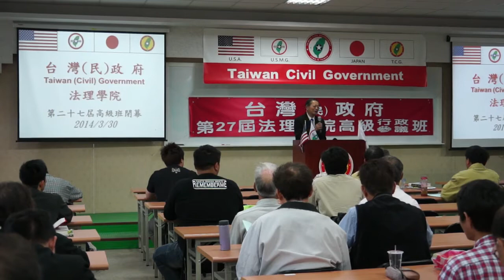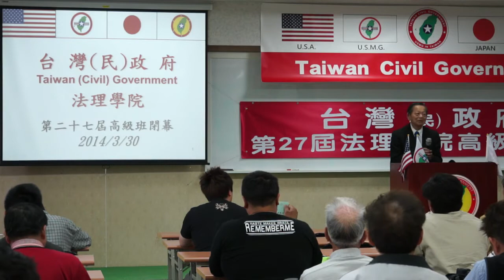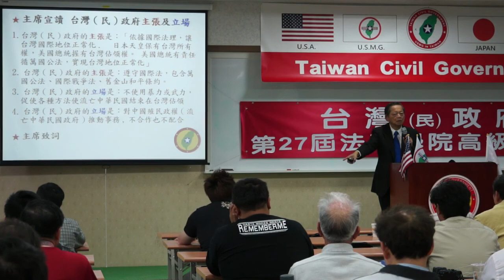140309-13a-crt-閉幕詞-張文彥-台灣(民)政府第27屆高級行政參議班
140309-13a-crt-閉幕詞-張文彥-台灣(民)政府第27屆高級行政參議班